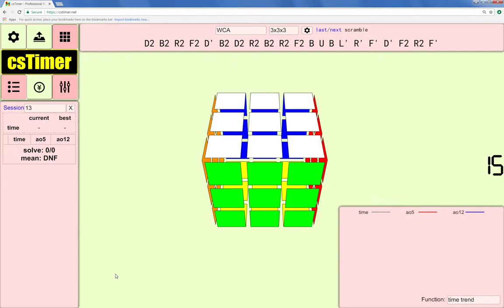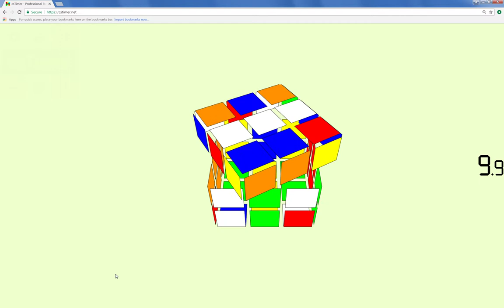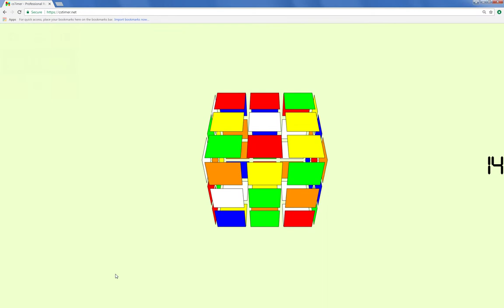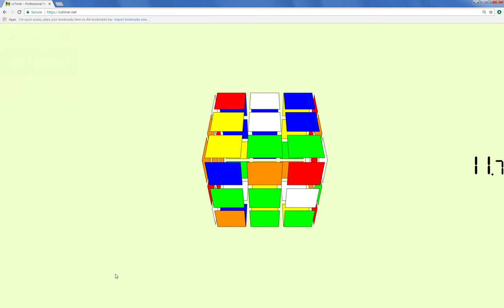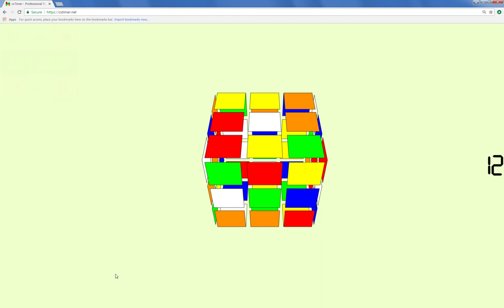19.40 virtual cube ao12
lol I'm so bad at ZZ and these solves are so embarrassing to watch